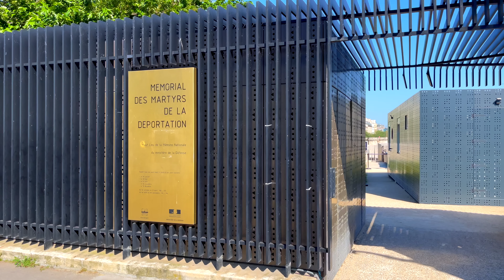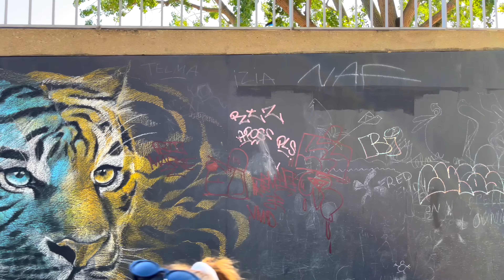🇫🇷【4K】Paris Summer Walk - Rue de Rivoli - Île de la Cité - Île Saint-Louis - Quai Henri IV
📅 Filming Date: July 18th, 2021
🌍 Area: Rue de Rivoli - Île de la Cité - Île Saint-Louis - Quai Henri IV 🇫🇷

A walk in Paris, France.
In this channel, you can not only enjoy world sceneries but also be relaxed by seeing real footage and hearing ambient city sounds. Let's walk and enjoy the scenery together!